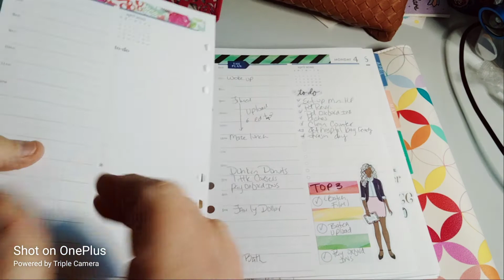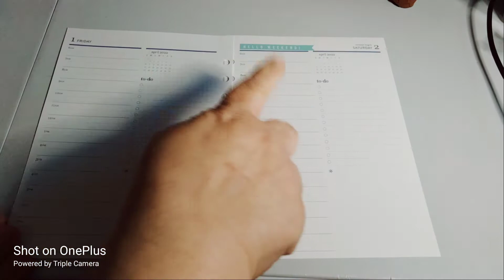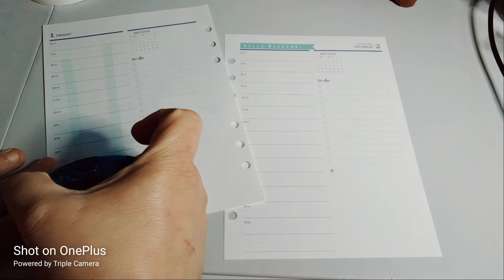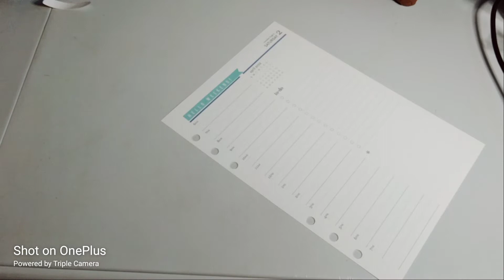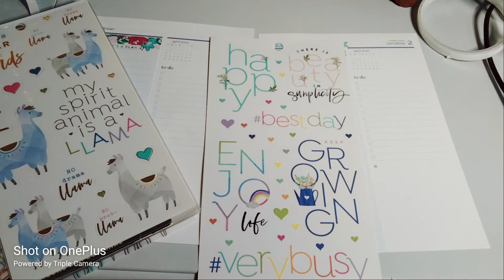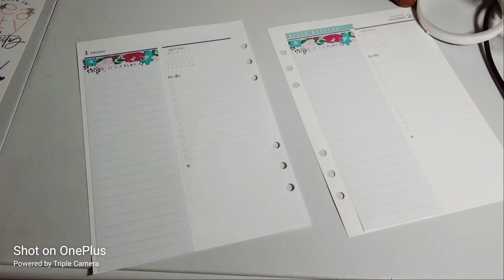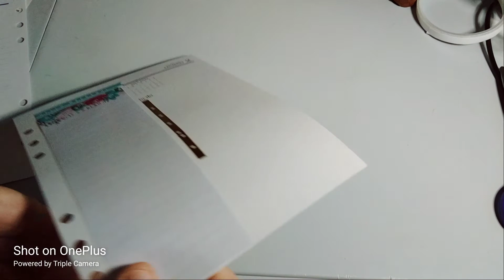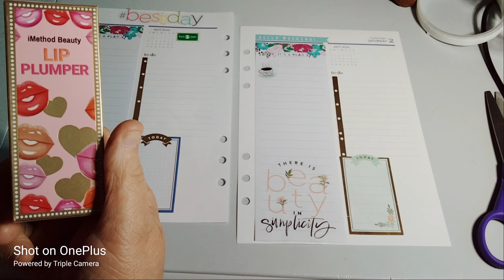Decorate With Me: April 1-2, 2022 | Erin Condren Life Planner